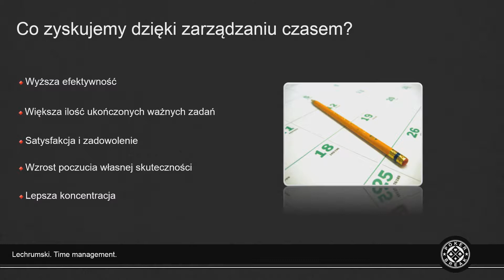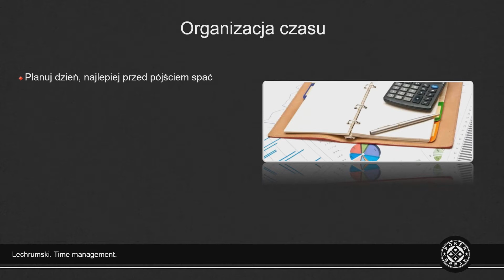Szkoła Mindsetowa PokerBreak - Zarządzanie CZASEM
Zastanawiałeś się nad podjęciem współpracy z profesjonalnym trenerem? Chcesz się pozbyć popełnianych dotychczas błędów? Zależy ci na bardzo dobrym przygotowaniu mentalnym? Masz problemy z tiltem lub słabo potrafisz zarządzać kapitałem? Jeżeli na którekolwiek pytanie odpowiedziałeś twierdząco, to nadeszła idealna okazja na zmiany!

Przedstawiamy kompletny i profesjonalny pakiet „Szkoła Mindsetowa”. Autorem każdego, oddzielnego segmentu jest znany ekspert w dziedzinie psychologii pokera – Lechrumski! Poniżej precyzyjniej przedstawiamy ofertę „Szkoły Mindsetowej” – najbardziej rozbudowanego systemu edukacji mindsetowej na rynku, poświęconej przede wszystkim graczom NL50+.

- najlepszy polski serwis pokerowy. Znajdziesz u nas newsy ze świata pokera, materiały edukacyjne czy ekskluzywne promocje.